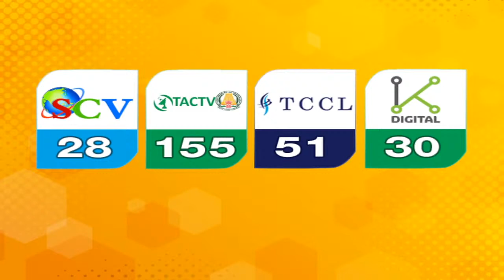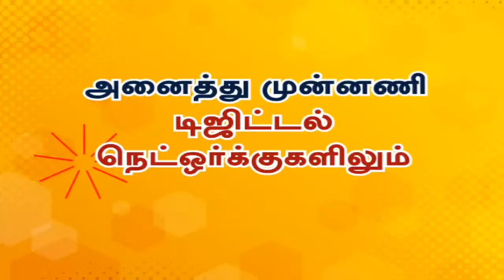சென்னையில் அடுத்த 2 மணி நேரத்திற்கு இடியுடன் கூடிய கனமழைக்கு வாய்ப்பு | Breaking News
சென்னை வானிலை ஆய்வு மையம் எச்சரிக்கை | சென்னையில் அடுத்த 2 மணி நேரத்திற்கு இடியுடன் கூடிய கனமழைக்கு வாய்ப்பு | இது குறித்த தகவல்களுடன் உங்கள் நியூஸ்18 தமிழ்நாடு | Breaking News